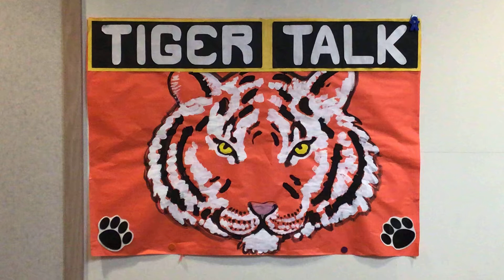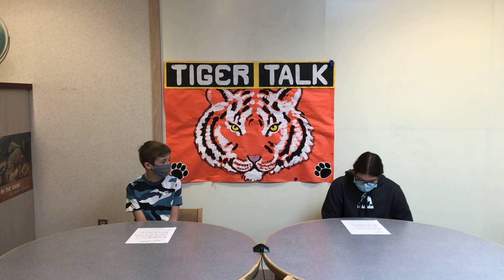April 7, 2021